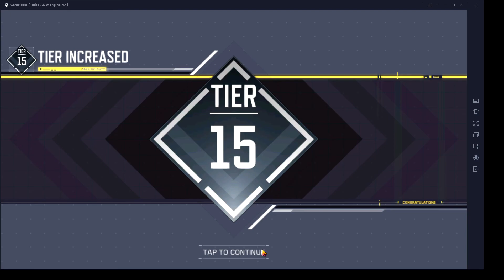playing cod mobile in gameloop emulator{gameplay}